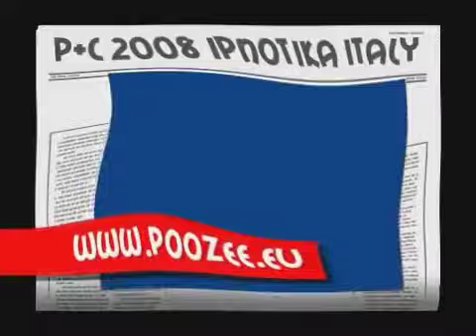Poozee Yakety Sax Swirl